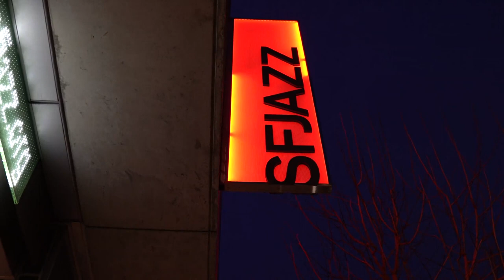SFJAZZ Singles: Aldo López-Gavilán performs "Playgrounds"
About this clip:

Pianist Aldo López-Gavilán plays the title composition from his latest album “Playgrounds” during his performance on July 28 as part of Summer Sessions 2023, broadcast on Fridays Live.

About the concert:

A Havana native, pianist Aldo López-Gavilán is an artist with his feet in two worlds, acclaimed for both his mastery of the Afro-Cuban jazz tradition as well as his stunning interpretations of the classical piano repertoire. A true prodigy born to a musical family, he began formal studies at seven, making his professional debut at 12 with Cuba’s Matanzas Symphony Orchestra and performing with the National Symphony of Cuba at 17. Since that auspicious start, López-Gavilán has toured the world and released 10 award-winning albums of original compositions with many of Cuba’s finest instrumentalists.

PERSONNEL:

Aldo López-Gavilán: piano